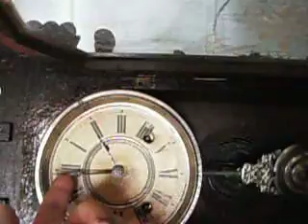ML 145487353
Video Migrado